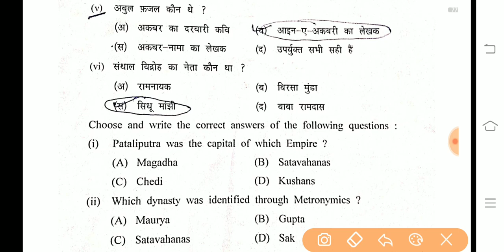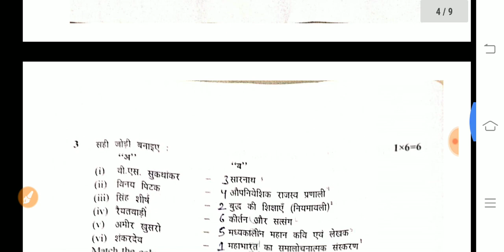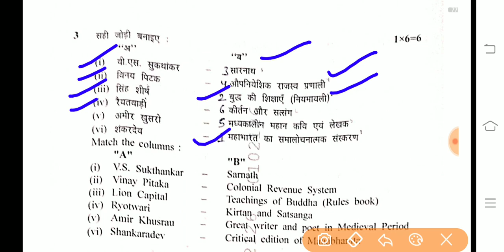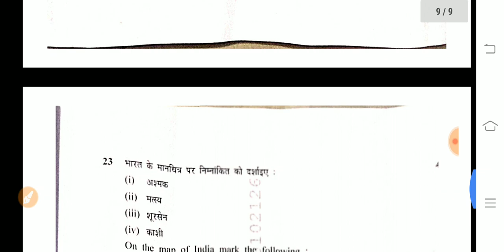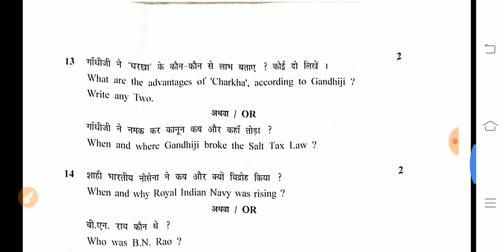History class 12th Final exam paper solution 2022||Rajendra Mandloi